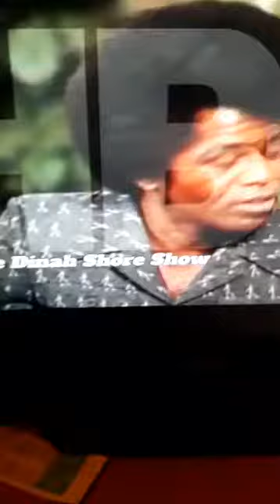DIRIGIENDO DOCUMENTAL EN DOBLAJE.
Gracias por ser parte de mis 12,600 seguidores, hoy veremos el proceso del doblaje en un documental.

Si quieres estudiar conmigo ponte en contacto yo mismo te contesto y te doy informes.